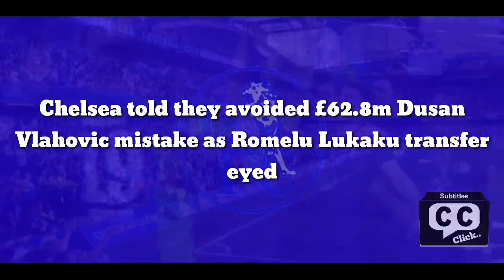OFFICIAL: After forward star leave, Chelsea agreed to sign£62.8m forward star Serbian International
Chelsea told they avoided £62.8m Dusan Vlahovic mistake as Romelu Lukaku transfer eyed

It seems as thought Romelu Lukaku's love affair with Chelsea could be coming to an end this summer. The Blues would reportedly be looking for around £63million to allow the striker to leave this summer.

In that case, Thomas Tuchel will be looking to find an adequate replacement in order to balance the team. Many options have been looked at in the past including the one and only Erling Haaland. Even Sergio Aguero was reportedly considered in his last season with Manchester City.

This year, the contest for forwards was lit up with prospects such as Lautaro Martinez, Karim Adeyemi and of course Dusan Vlahovic. It was a wonder why Chelsea had never bid for Vlahovic - dubbed the "Zlatan Ibrahimovic from Belgrade". But it seems they learnt from their Lukaku mistake.

Dusan Vlahovic was tipped to walk in the shoes of Robert Lewandowski, challenging Erling Haaland's numbers. His £62.8million January move to Juventus was quite premature considering the amount of interest honing in on the striker. The first half of his season saw him register 20 goals in 24 matches at Fiorentina. Serenaded by his attacking threat, Arsenal and Mikel Arteta were eager to land the 22-year-olds signature in the January transfer window.

According to Tuttomercato, Chelsea, Manchester City, Barcelona or Juventus were the four likely destinations for the Serbian. His representatives were clear that Arsenal was not an option for their star player, and he preferred a move to one of the other four clubs that had been keeping tabs on him. It seems Chelsea missed out on a repeat of Lukaku's situation.

As it stands, Vlahovic has only scored only 7 goals in 17 games. A major downgrade from the numbers that he was achieving at Fiorentina who play in the same league as Juventus, Serie A. The opposition hasn't changed, but the style of play has and the 22-year-old is said to be struggling with it.

Former Juventus midfielder Alessio Tacchinardi spoke to SportMediaset about why Vlahovic's January move has not been a match made in heaven.

"The reduced goal average is due to the game of Juventus," he said. "The team does not put him in a position to score goals right now.

Romelu Lukaku is arguably going through the same thing at Chelsea. The Belgian complained about Thomas Tuchel's style of play back in December. He said: "I’m not happy with the situation and that’s only natural. The head coach has decided to play a different system and I mustn’t let up, I need to keep working hard and be professional."

The problem that many Chelsea fans are having with Lukaku is his lack of desire and willingness to create. The argument is that the players around him are creating, and he is just not on the end of these chances. Many argue that he is too static and does not suit the possession-based, fluid football that Thomas Tuchel demands.

Opinions are subjective, but the fact is, that if Chelsea want to sell Lukaku this summer, they'll need to deep dive into a pool of different options that will suit our football. Vlahovic is a prime example of a forward that the Blues could have gone for and heard the same old song. The same old song of Alvaro Morata, Gonzalo Higuain, Radamel Falcao.